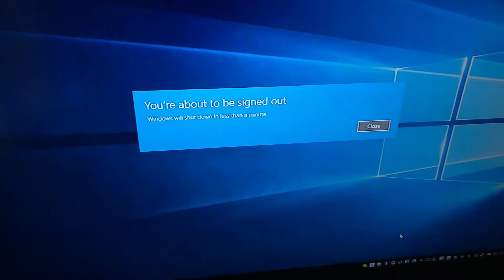Home Automation - Computer and light control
Please excuse my very dull voice.. Wrote up a little Node.js project recently to turn on/off my computer and the lights.

Uses a Raspberry Pi to retrieve the signal from the maker channel on IFTTT and either sends a WOL packet to my computer and controls lights or it forwards the request to a service listening on my computer to do things like shutdown.